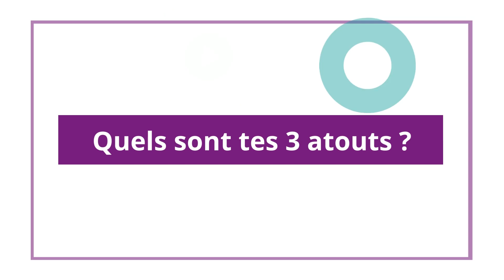Nicolas MICHEL | Consultant/Formateur en transformation digitale | CARBAO Le Mans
N3M SOLUTIONS

🚀 Consultant en transformation digitale, j'aide les entreprises à optimiser leurs processus en utilisant les 🆕 nouvelles technologies.
Je propose des solutions numériques adaptées à vos besoins pour améliorer l'efficacité opérationnelle, réduire les coûts et accélérer la croissance. 💪

Dans mon accompagnement, je propose également des formations sur mesure pour les employés ou les dirigeants, prises en charge par les 💰 OPCO, FAFE, CPF et autres organismes de financement. Ces formations permettent aux employés de développer les compétences numériques nécessaires pour relever les défis de votre entreprise dans un environnement de plus en plus digital. 🎓